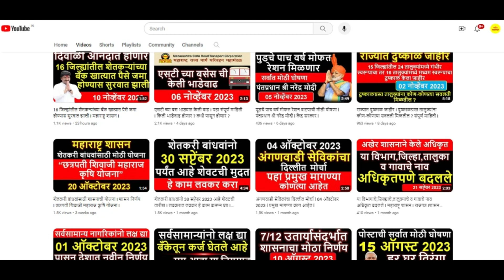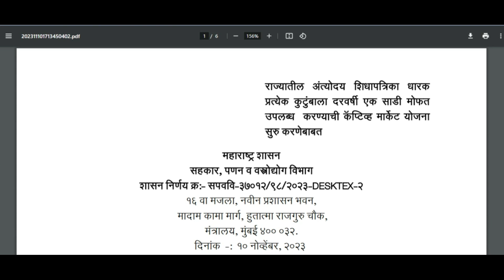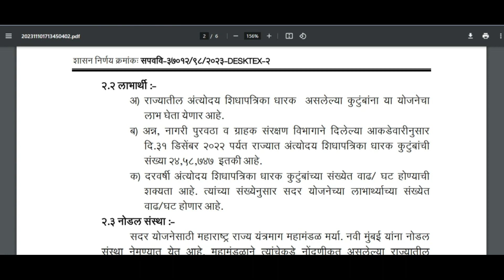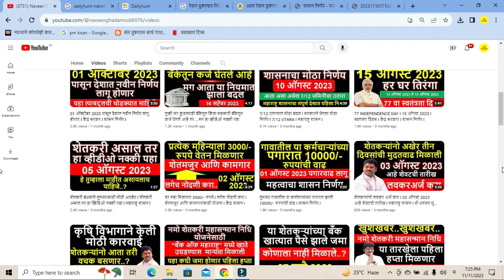दरवर्षी या रेशन कार्ड धारकांना साडी मोफत मिळणार I नवीन शासन निर्णय I महाराष्ट्र शासन I शासन निर्णय I